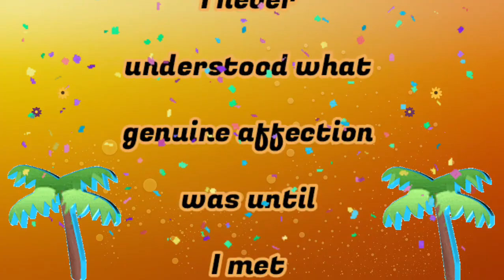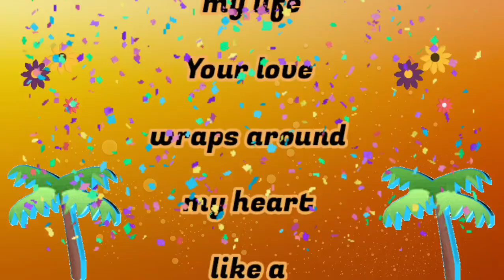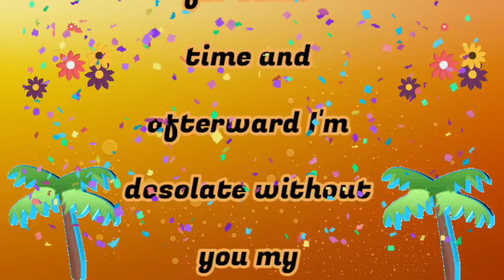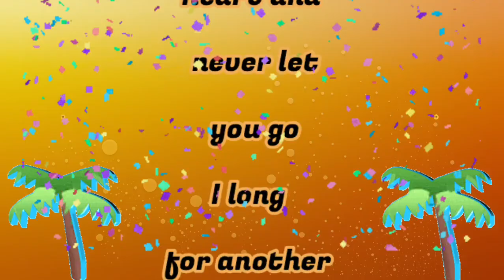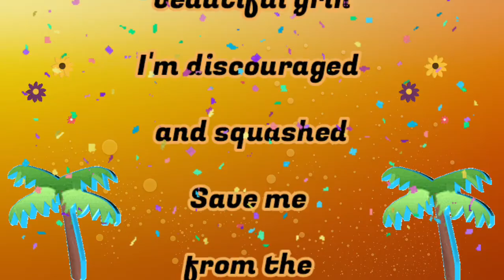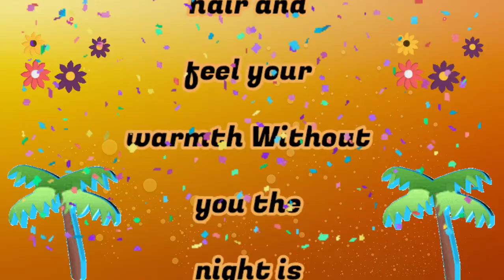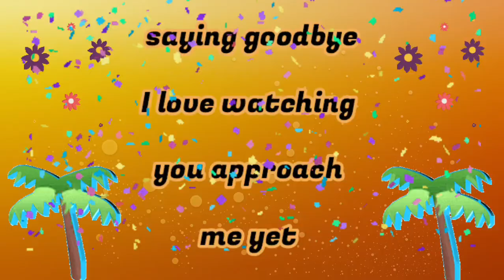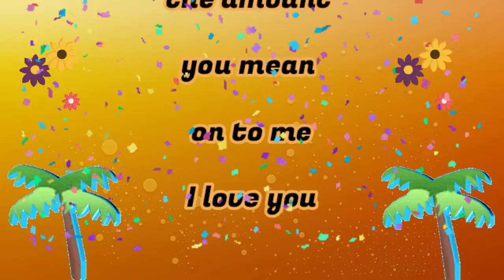New Fazza poems | I Am Longing | English fazza poems | Heart Touching poems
group fazza,
fazza house,
fazza horse,
fazza honda,
fazza helicopter,
hamdan fazza,
instagram fazza,
fazza iphone,
fazza japan,
fazza juice,
fazza private jet,
joy fazza,
jinn fazza,
jeque fazza,
amor oculto jinn fazza,
fazza kids,
fazza king of dubai,
fazza kindness,
fazza khabib,
faza king,
fajar koutuk,
faja kongo,
fazza ki kitni wife hai,
king fazza,
khwaja fazza,
fazza lion,
fazza lifestyle 2023,
fazza london,
fazza life story,
fazza love,
fazza latest,
little fazza,
fazza mother,
fazza marriage,
fazza mom,
fazza mobile,
fazza mecca,
fazza music,
fazza money,
fazza mobile video,
fazza malayalam,
fazza movie,
m faizan batting,
m faizar,
m faizan show,
m faizal,
fazza riyal,
fazza reaction,
surah fazza,
fazza team,
fazza umrah,
fazza uzbekistan,
uae fazza,
unique fazza,
faz valkyrie,
fazza videos,
faz vantage,
fazza vlog,
fazza video call,
faz vlogs,
fas vs alianza,
faz valk,